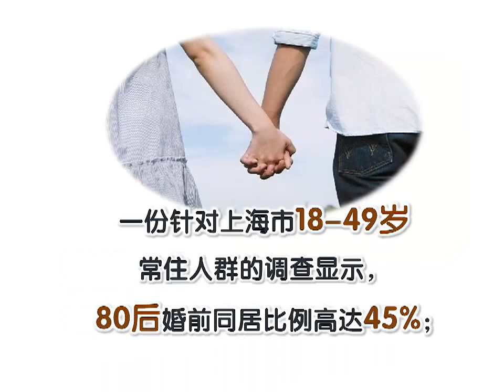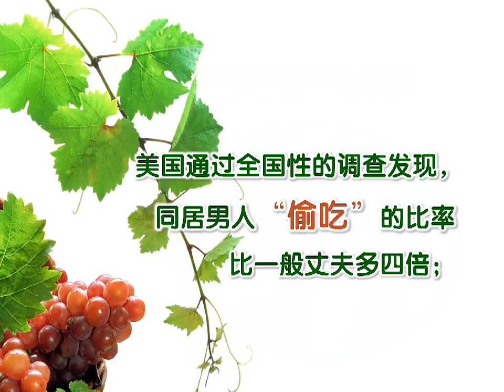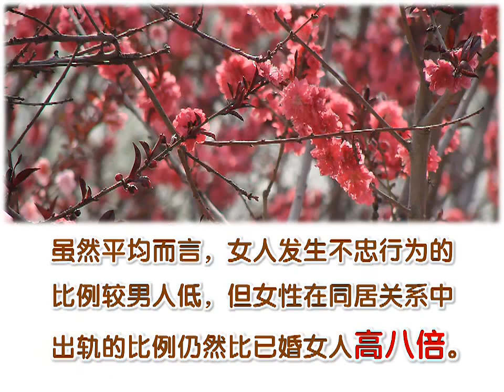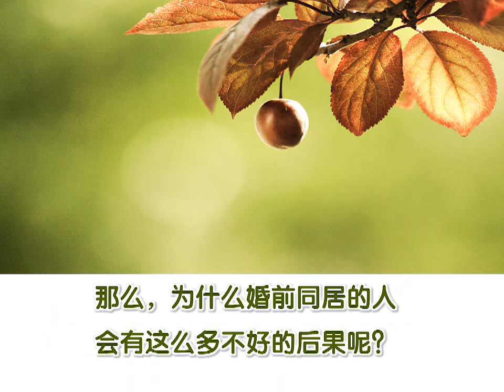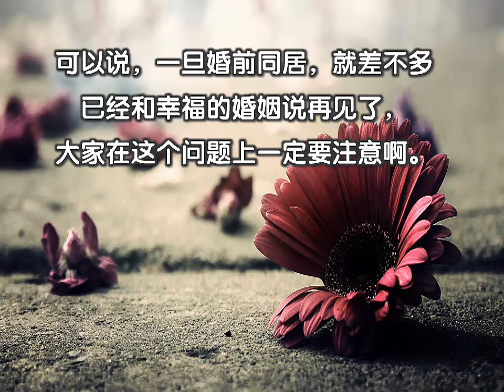同居有什麼果報？